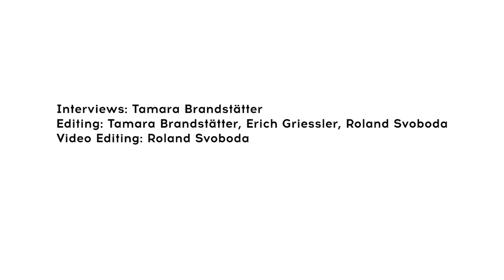Motivations for Responsible Research and Innovation (RRI)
These interviews were made at the NewHoRRIzon Kick-off meeting in Vienna, in May 2017

NewHoRRIzon is a project that aims at integrating Responsible Research and Innovation (RRI) in the Innovation and Research systems on national and international levels or

Interviewees:
Elisabeth Unterfrauner, Centre for Social Innovation, Austria
Philippe Galliay, European Commission
Diana Velasco, Universidad del Rosario, Colombia
Vladimir Kebo, Technology Agency of the Czech Republic
Ingeborg Meijer, Centre for Science and Technology Studies, Netherlands
Antonio Scarafino, European Commission
Veikko Ikonen, Technical Research Centre of Finland Ltd
Alexia Bumbaris, Austrian Research Promotion Agency
Raúl Tabarés, Fundación TECNALIA Research & Innovation, Spain
Ulrich Schoisswohl, Austrian Research Promotion Agency
Julien Lorentz, EuroScience